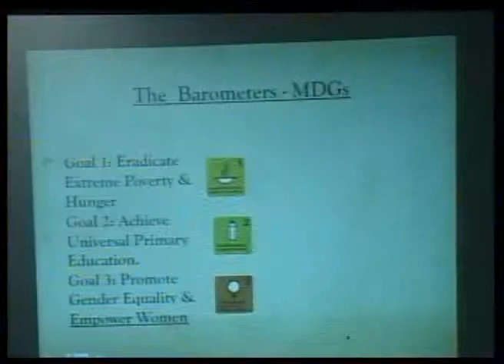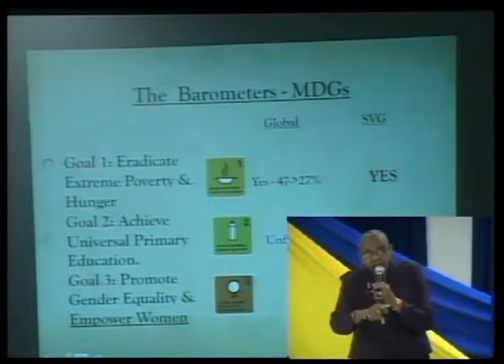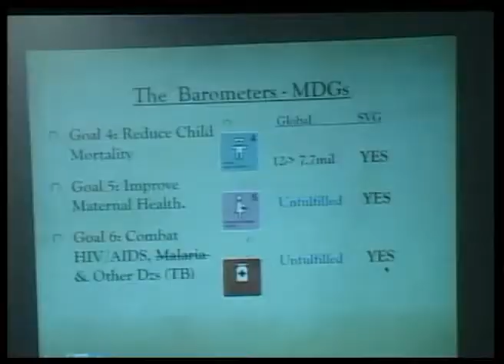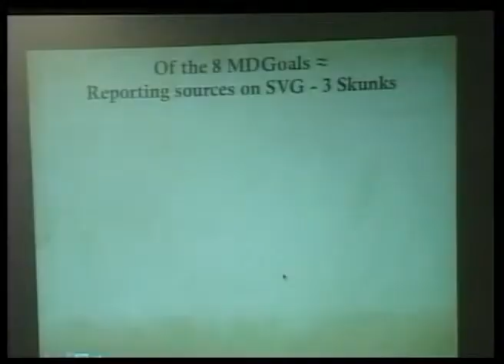All Millennium Development Goals Surpassed: Dr. Rosalind Ambrose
All Millennium Development Goals Surpassed:
Dr. Rosalind Ambrose
Caribbean Medical Imaging Center
Content taken from SVGTV News of 2013 May 10